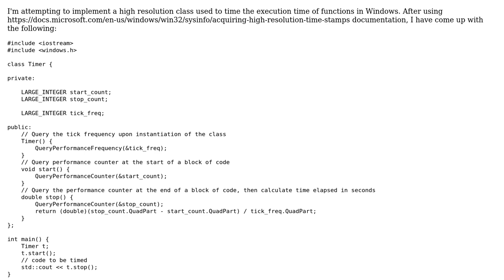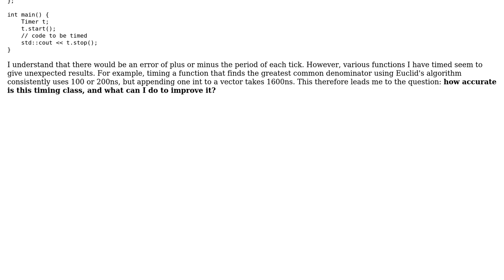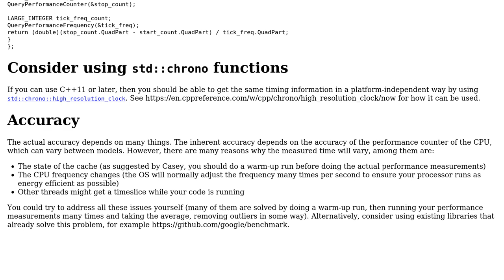Code Review: Windows high resolution timing class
With thanks & praise to God, and with thanks to the many people who have made this project possible! | Content (except music & images) licensed under CC BY-SA | Music | Images & others | With thanks to user Toby Speight user G. Sliepen user George Tian and the Stack Exchange Network Trademarks are property of their respective owners. You are responsible for your own actions.